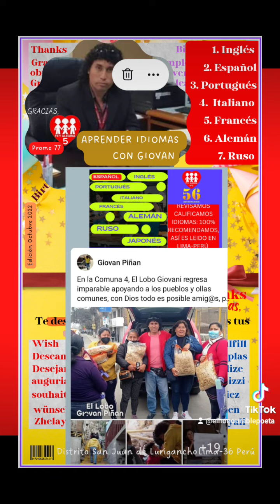San Juan de Lurigancho, SJL, I.E. Institución Educativa Fe y Alegría 5 Profesores Promo Invitados